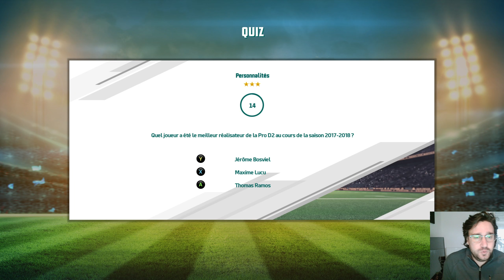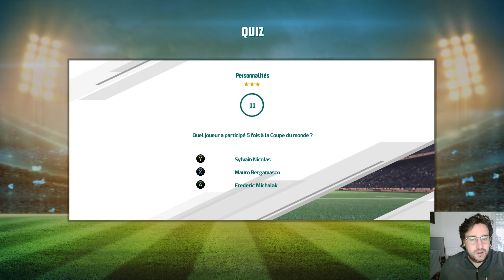CASTRES - MUNSTER sur Rugby 20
Rencontre de Rugby opposant Castres Olympique et Munster Rugby. Ce match se déroule le 14 janvier 2022 et débute à 21:00.